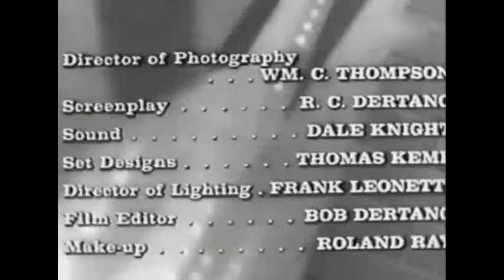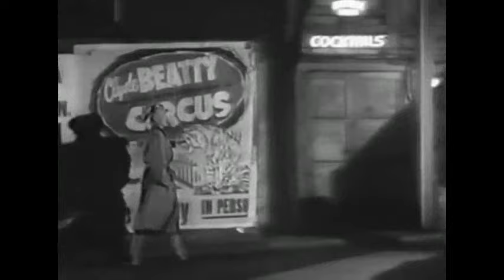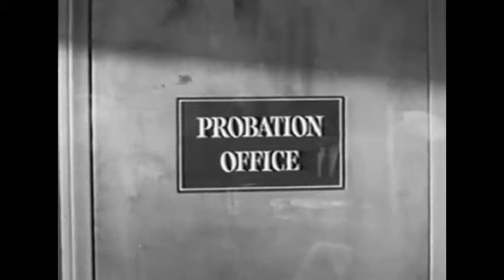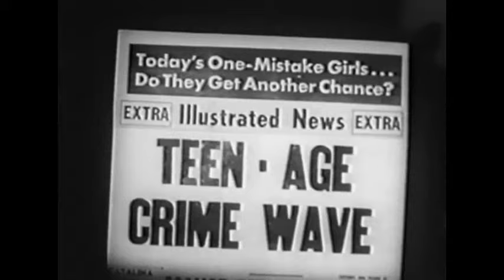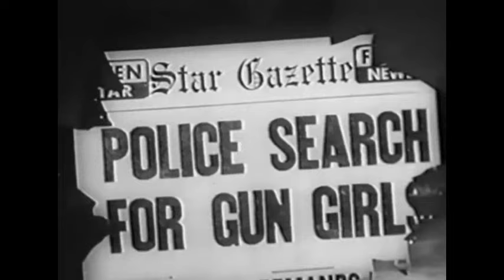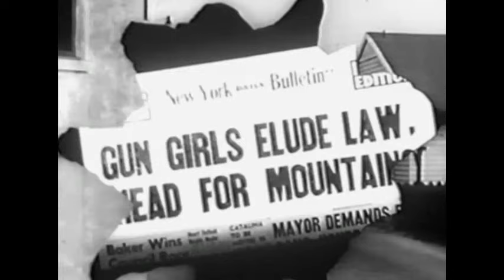Gun Girls (1957) Crime noir movie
Gun Girls 1957 movie.  1950s Crime drama noir film starring Timothy Farrell as Joe the local gangster who fences stolen goods for a buxom group of female crooks.The Dames are packing heat in this low budget drive-in movie masterpiece.  - Broken Trout -